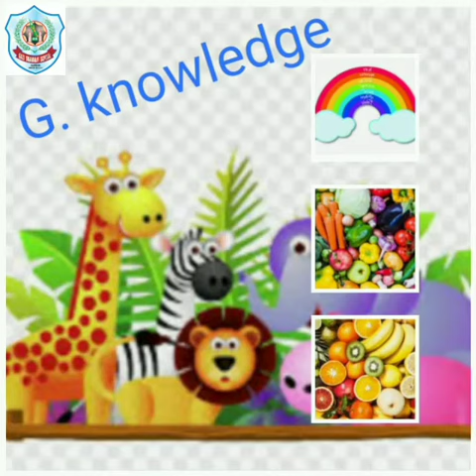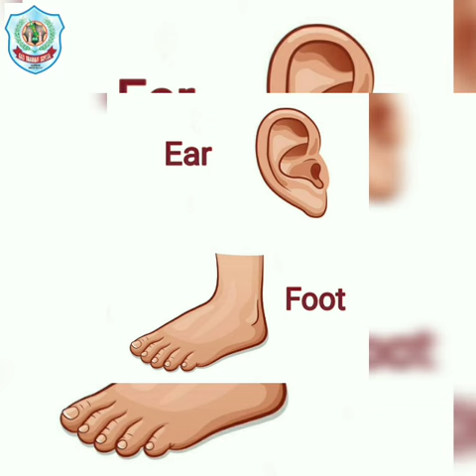Parts of body: Ear,foot